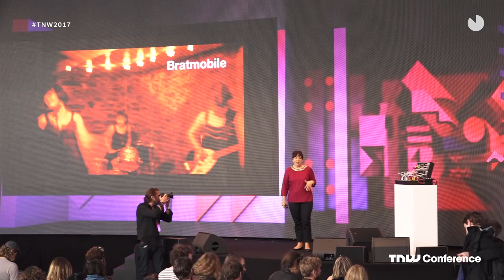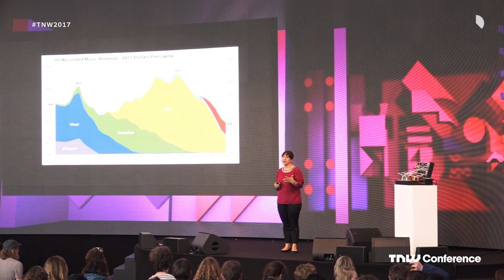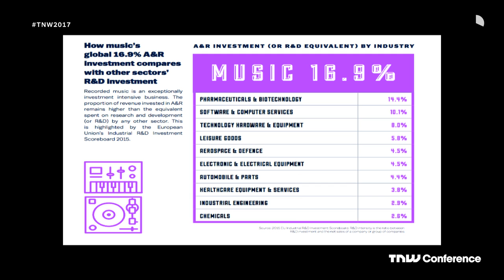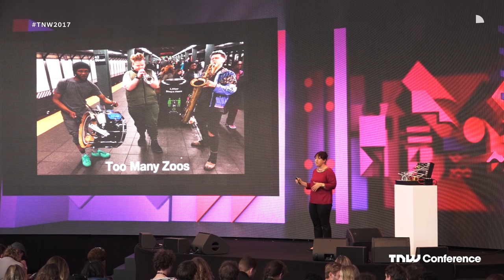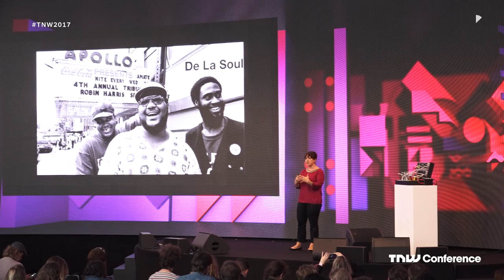Molly Neuman (Kickstarter): The case for Kickstarter Music | TNW Conference 2017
Let’s Flip the Script on Music Risks and Rewards - the case for Kickstarter Music

In November 2016, IFPI released their ‘Investing in Music’ report showing that record labels invest $4.5 billion annually (16.9% of revenues) in A&R and marketing - proportionally more than any other category of industry, including the biotech and pharmaceutical industries. While there are positive revenue trends due to consumer adoption of streaming, the music business is still out of balance in terms of risk and return and there are new ways of thinking to be considered. With more than 25,000 successful music projects on Kickstarter and significant insight from the 14 other project categories on the platform, Kickstarter is demonstrating a new way for community supported creative projects to empower artists and improve the health of the industry through informed investment strategies. Molly Neuman, Kickstarter’s Head of Music and former drummer of legendary Riot Girl punk band, Bratmobile will share her thoughts and ideas on a new way forward for a stronger music business.

Molly Neuman
HEAD OF MUSIC KICKSTARTER
Molly Neuman is the Head of Music at Kickstarter. Prior to joining Kickstarter, Molly was Interim President and Vice President of the American Association of Independent Music (A2IM). Before A2IM, she held senior roles in label relations at Rhapsody International and eMusic. She also worked in both artist management and on the label side as both founder and owner of her own company, Simple Social Graces Discos and as partner at Lookout Records. Additionally, she has served on the boards of SoundExchange and A2IM. Molly's career in music began as the drummer in Riot Girl band, Bratmobile.

The Music Summit enlisted a unique combination of tech legends and music pioneers and was presented and organised by: